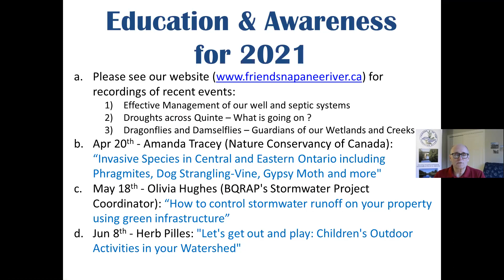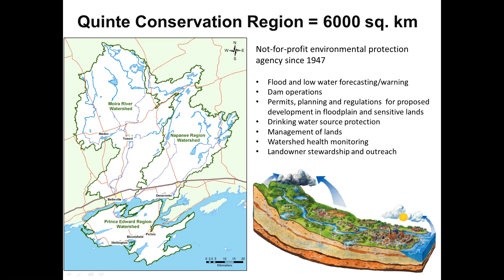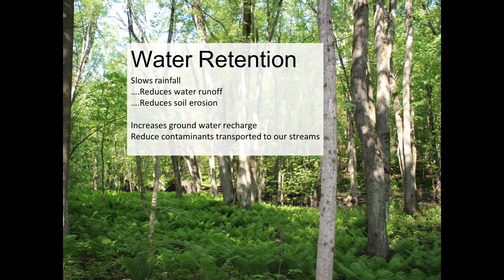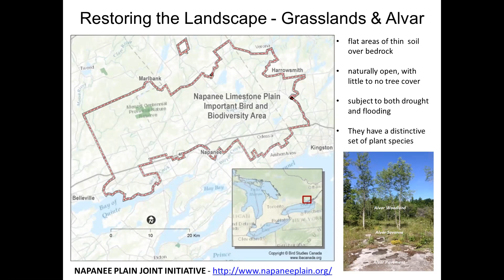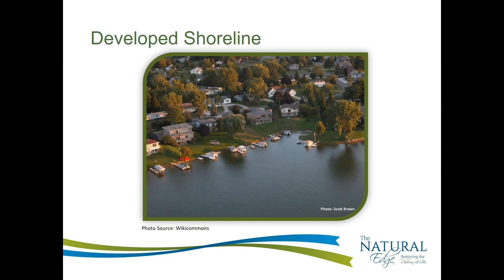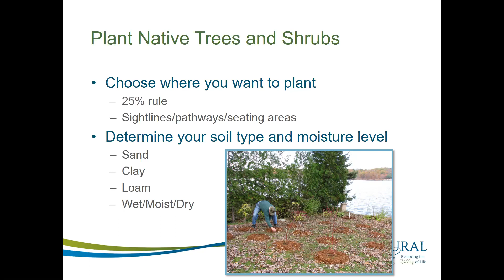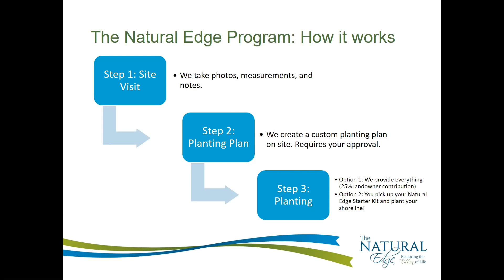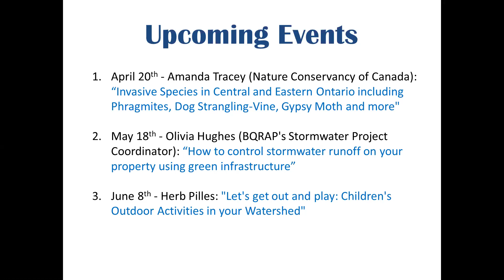Friends of the Napanee River presents: "Watersheds 101 and Shoreline Restoration_23 Mar 2021"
Although these two presentations reference the Napanee and Salmon River Watersheds in Eastern Ontario, Canada, the information is very educational and presents creative solutions for restoring shorelines and waterways.